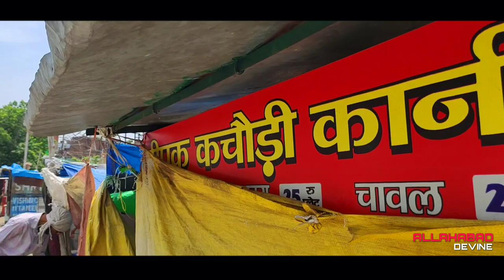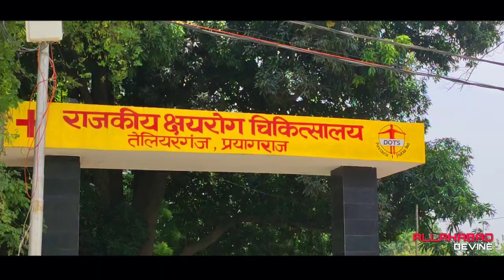क्या हाल हो गया है तेलियरगंज का | teliyarganj lockdown | Allahabad lockdown | prayagaj lockdown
हम अपने इस चैनल पे इलाहाबाद व अन्य शहरों के पर्यटक स्थल,रेलवे स्टेशन,गांव,तहसील,नगर पंचायत एवं तमाम तरीके की वीडियो बनाते हैं
धन्यवाद टीम इलाहाबाद डिवाइन

teliyarganj lockdown
allahabad lockdown
prayagraj lockdown